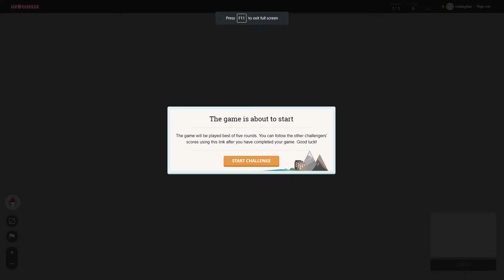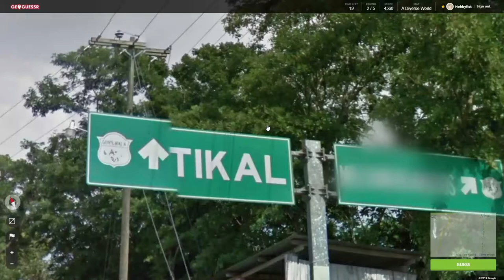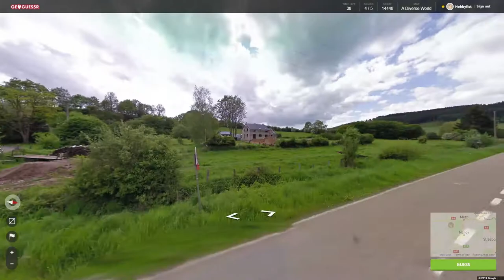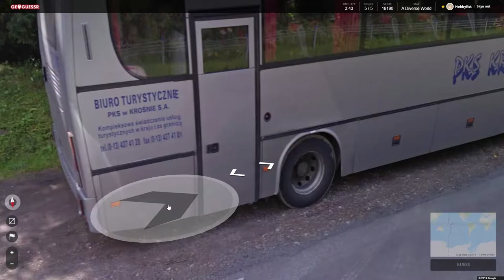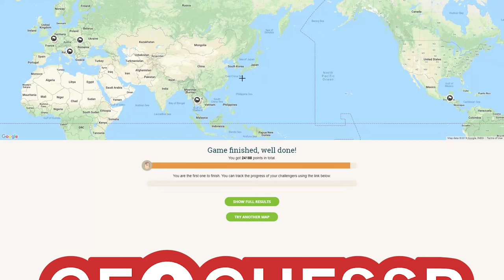Hobbyfist Geoguessr - [Part 244] Watermala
Fortunate